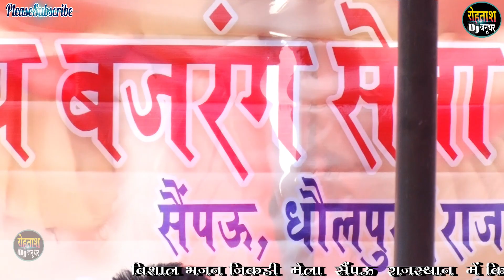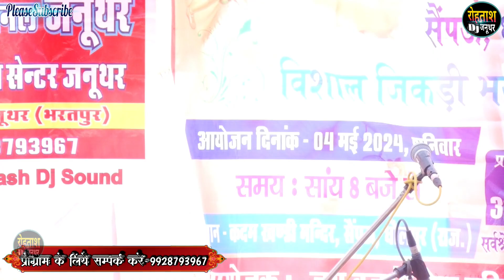सैंपऊ धौलपुर जिकड़ी मेला 2024 ~ Sainapu Bhola Jikdi Mela 2024 , 50